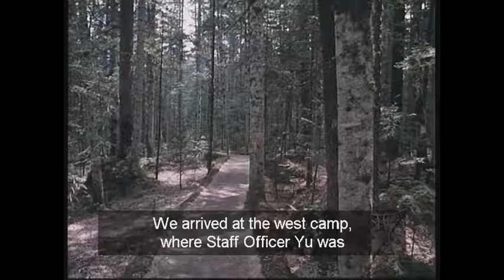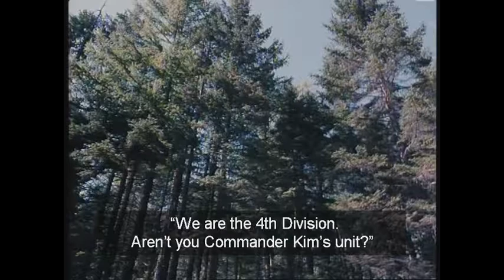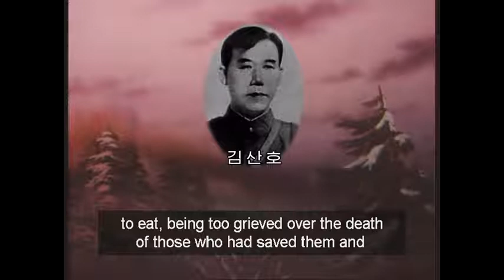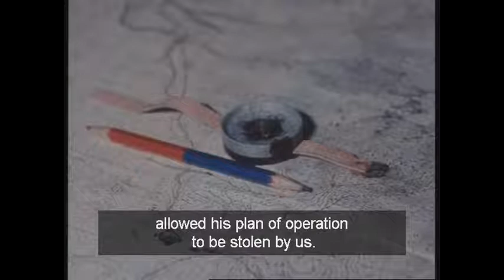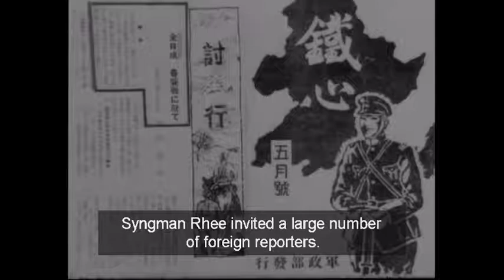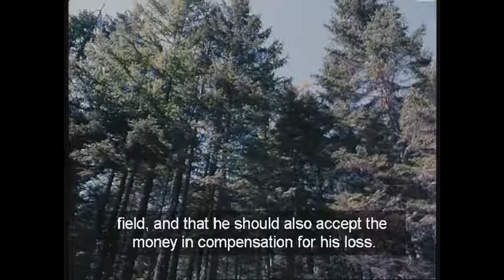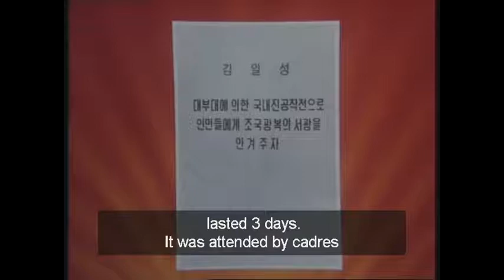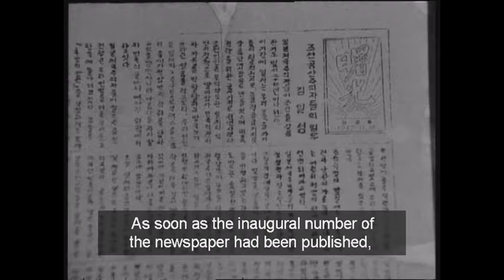Reminiscences 《With the Century》 Chapter 16 - 2. Hundreds of Miles from Xiaotanghe at One Go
Reminiscences 《With the Century》 Chapter 16 Crossing and Recrossing the River Amnok 2. Hundreds of Miles from Xiaotanghe at One Go